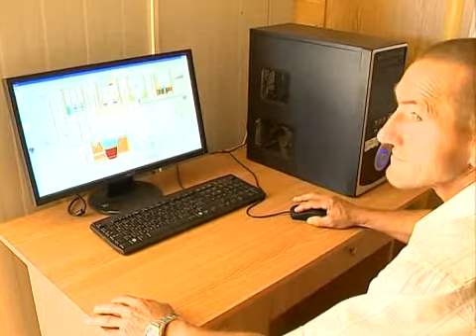200 milliós beruházás - Kölcsey Tv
200 milliós beruházás